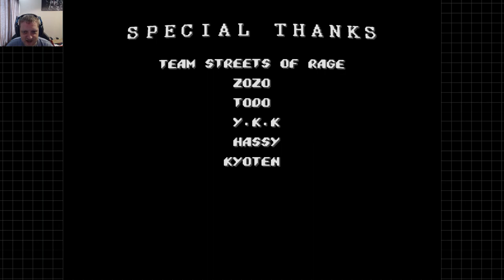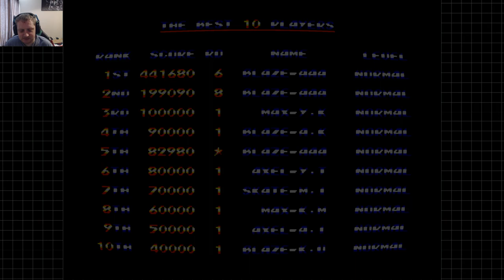SNES Mini morning? More like SEGA stream morning! Streets Of Rage 2 time!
GPU: GeForce GTX 1080
CPU: Intel(R) Core(TM) i7-5960X CPU @ 3.00GHz
Memory: 32 GB RAM (31.87 GB RAM usable)
Current resolution: 2560 x 1440, 120Hz
Operating system: Microsoft Windows 10 Home